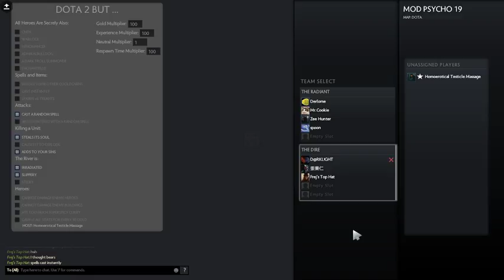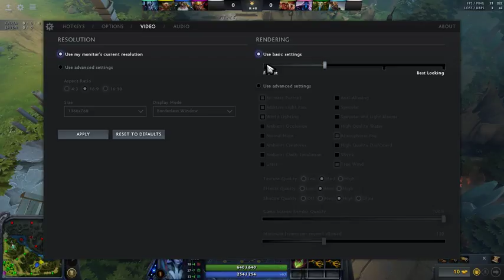Dota2 but every autoattack casts a spell